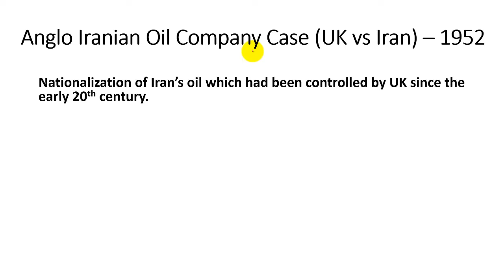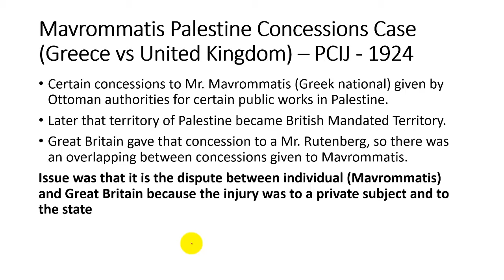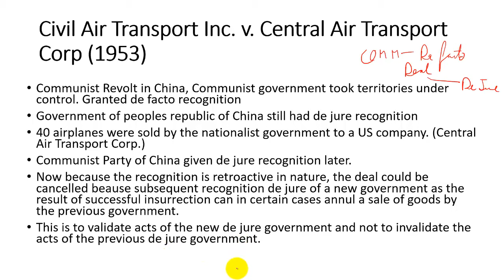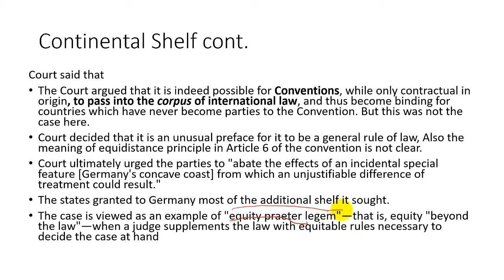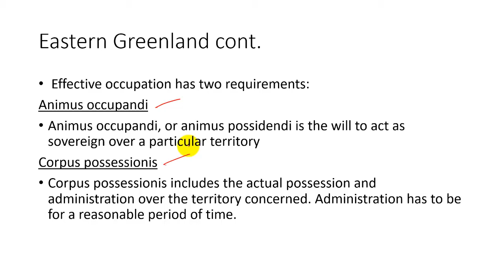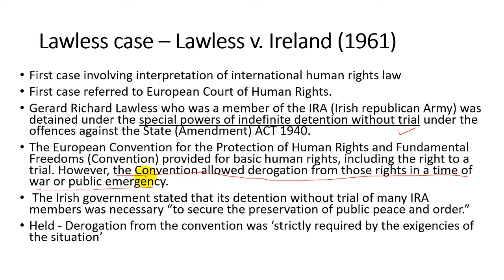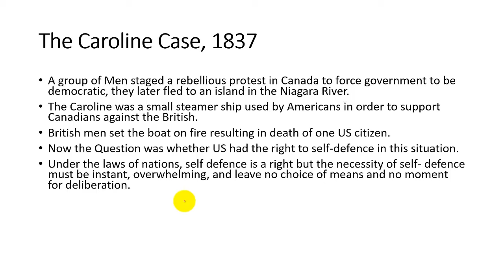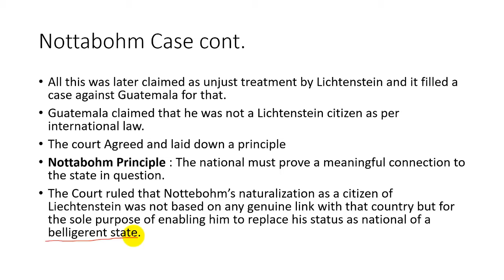Important Case Laws of Public International Law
1. Anglo Iranian Oil Company Case (US v. Iran) - 00:00:50

2. Danzig Railways Official Case - 00:02:08

3. S.S. Lotus Case (France v. Turkey ) - 00:03:07

4. Mavrommatis Palestine Concessions Case (Greece v. United Kingdom) - 00:04:40

5. Bank of Ethiopia v. National Bank of Egypt and Liquori - 00:06:14

6. Luther v. Sagor - 00:07:07

7. Arantzazu Mendi Case - 00:09:19

8. Civil Air Transport Inc. V. Central Air Transport corp - 00:10:22

9. Fisheries Jurisdiction case (UK V. Iceland) - 00:11:48

10. Portugal v. India - 00:12:52

11. North Sea Continental Shelf Case (Germany v. Denmark and Netherlands) - 00:14:01

12. Island of Palmas Arbitration case - 00:16:42

13. Eastern Greenland Case (Denmark v. Norway) - 00:18:04

14. Preah Vihear Case (Cambodia v. Thailand) - 00:21:20

15. Chorzow Factory Case (Germany v. Poland) - 00:23:41

16. Lawless case - (Lawless v. Ireland) - 00:24:42

17. Asylum Case (Columbia v. Peru) - 00:26:18

18. The Republic of Nicaragua v. The United States of America - 00:28:11

19. The Caroline Case - 00:29:26

20. Corfu Channel Case (Albania v. UK)- 00:31:34

21. Nottabohm Case (Liechtenstein v. Guatemala) - 00:33:09

Sorry guys i missed one case slide while making the video, the case is:

The West Rand Central Gold Mining Company v. The King

- 2 parcels of gold belonging to West Rand Company was confiscated by South African Republic
- War broke out between Great Britain and South Africa
- Great Britain took over South Africa and Now the company claimed that Great Britain has the responsibility of the confiscated gold as the conqueror state.
- Court held Principle of International law not in existence for a conquered state to be liable for the gold.